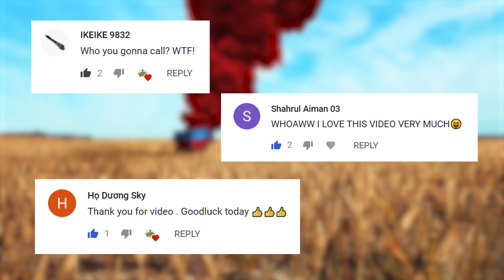PUBG Daily Funny WTF Moments Highlights Ep 345